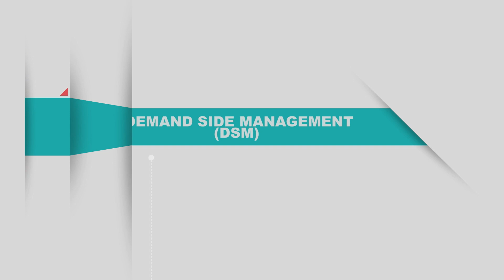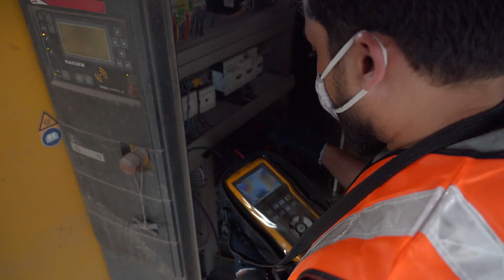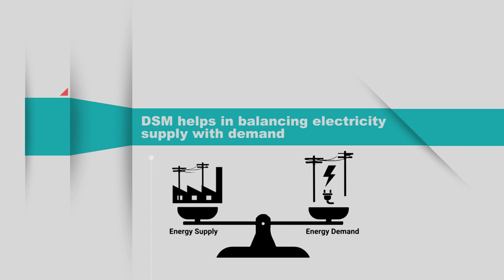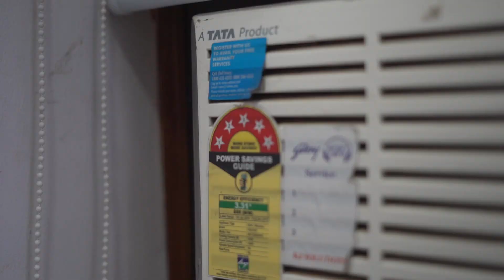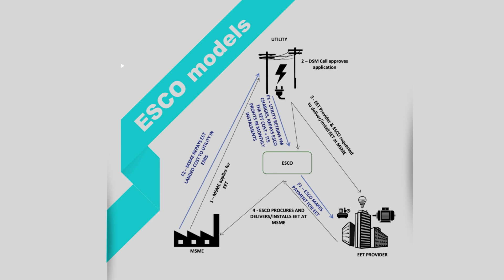Small Efforts, Big Gains: A film on Demand Side Management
Demand Side Management (DSM) is a win-win option. By reducing power demand during peak hours, it helps DISCOMs avoid the financial losses associated with purchasing power at high costs. By enabling consumers to adopt energy efficient technologies it reduces their electricity bills. DSM helps in avoiding additional GHG emissions at the national level. This short film succinctly captures various options to save power among MSME customers of Tata Power. The project was undertaken by TERI (The Energy and Resources Institute) with support from the MacArthur Foundation.